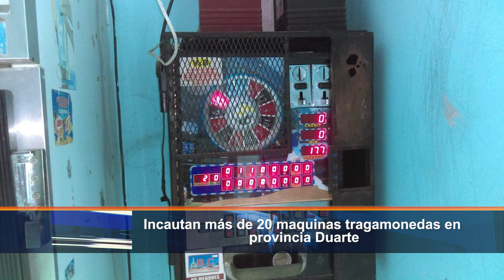Incautan más de 20 maquinas tragamonedas en provincia Duarte